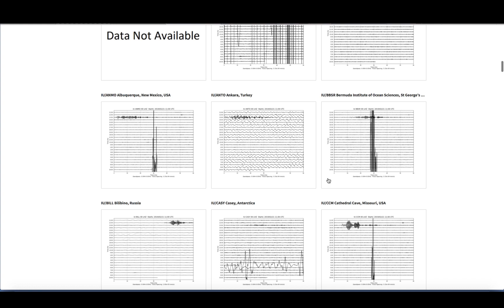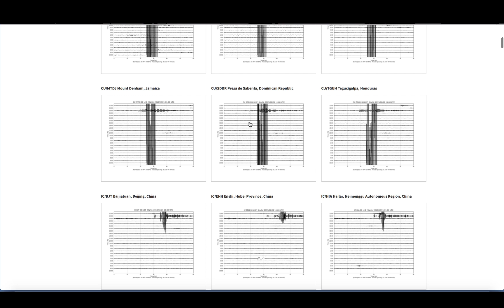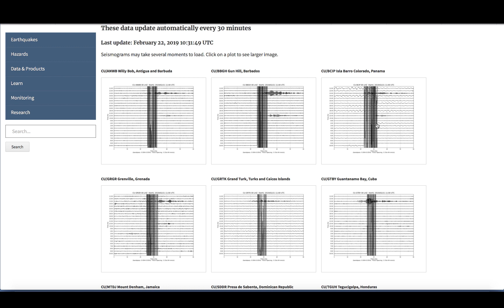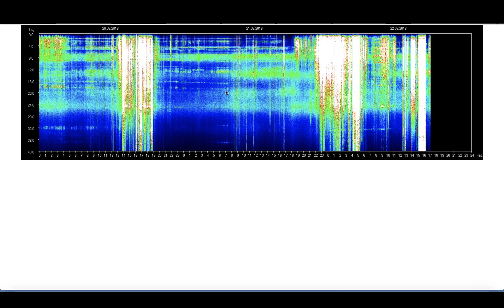Powerful 7.5 Quake Rocks Ecuador - Trips Coastal Buoys 1200 Miles Away!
February 22, 2019:                  ~Powerful Earthquake~ (1080p)

USGS